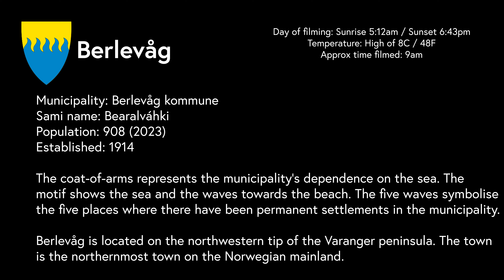Berlevåg Walking Tour [4K with guide] | The Hidden North Walks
Join me on a walk around the town of Berlevåg in Northern Norway. Berlevåg is an isolated fishing community facing out towards the Barents Sea, and is well-known for its mens choir and cultural scene.

This video is shown in real-time and includes guided commentary.

This was filmed on the 14th of September 2023.

The Hidden North is an online travel guide for Northern Europe that focuses on road-trips and self-guided walks, with a particular interest in history, everyday life, and off-the-beaten path.

This recording was made by Emma Vestrheim for The Hidden North A/S. (C) 2024.